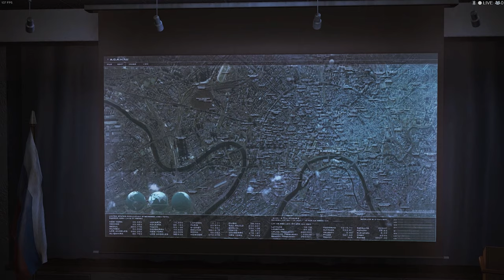ACAH #12: Motherland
Setup 2020:
♠RAM: Ripjaws V 16GB DDR4 3000MHz

♠Keyboard: Cooler Master Devastator II
♠Mouse: Logitech g203 Prodigy
♠Monitor: MSI Optix G241c 144hz (Freesync over G-Sync enabled)
♠Gamepad: Dualshock 4
♠HOTAS: Thrustmaster T.16000m FCS
♠Headtracking: Trackhat Clip Kit